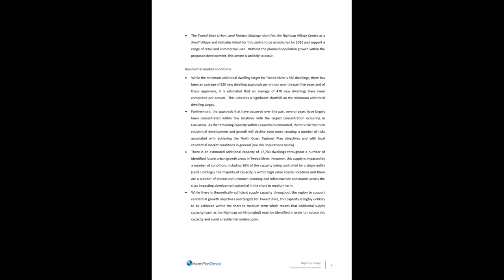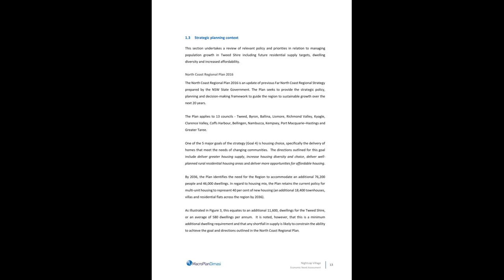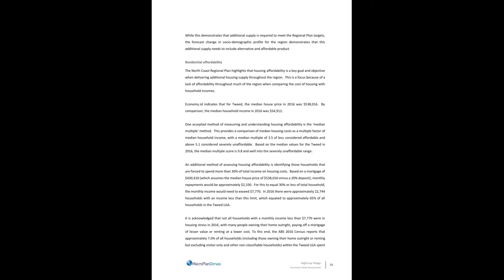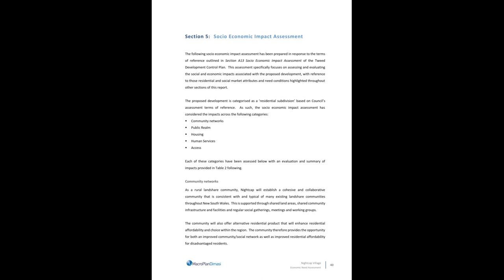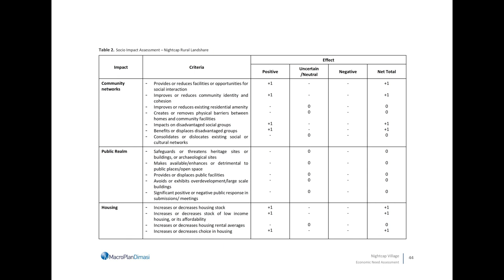DA21-0010 Appendix B Economic Need Assessment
DA21/0010 Appendix B - Economic Need Assessment, 50 pages
by MacroPlanDimasi dated September 2020 for NCV Enterprises, Project Nightcap on Minjungbul